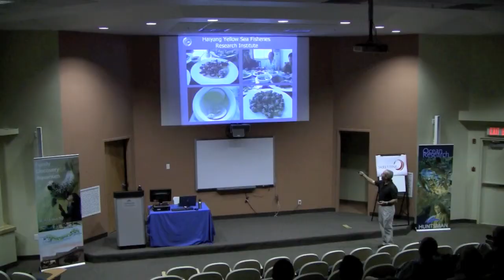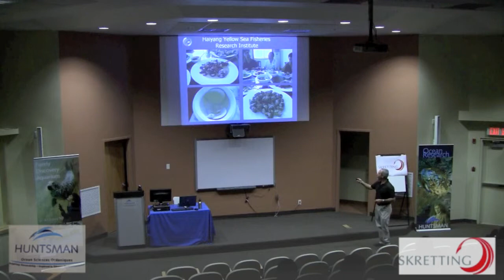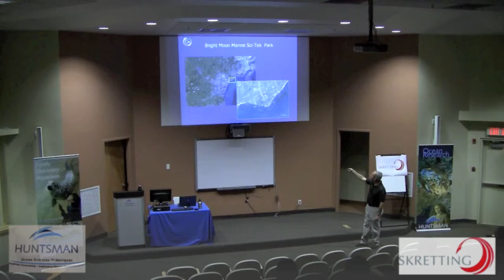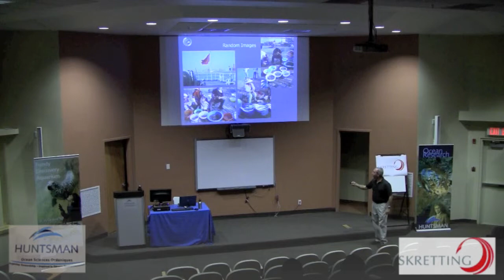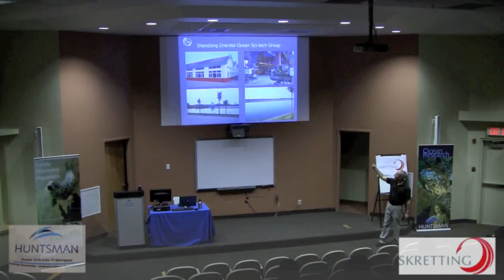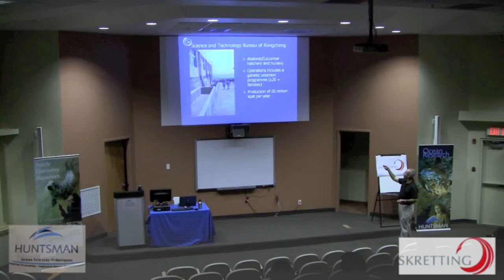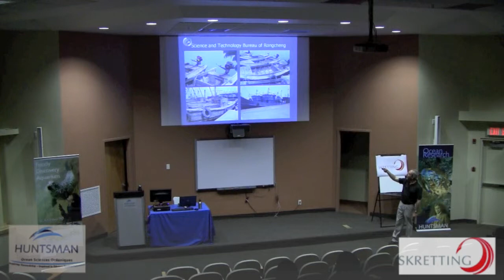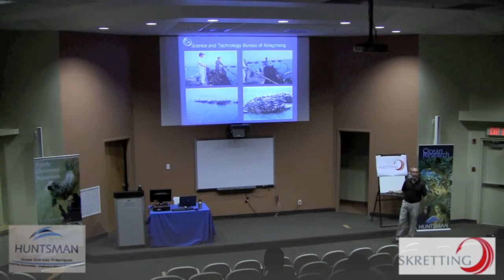Free Public Lecture Series presentation #4 (3/5)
Dr. Shawn Robinson from the St. Andrews Biological Station examines China's role in the future of the global seafood industry.